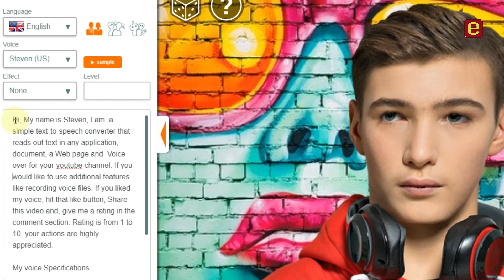Text to Speech STEVEN VOICE, US